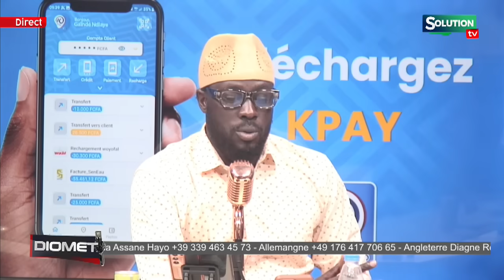APR NAGNOU MOYTOU AMADOU BA...OUSMANE SONKO MOLENE GUEUNEU KHAM MACKY...SA NDIOGOU...